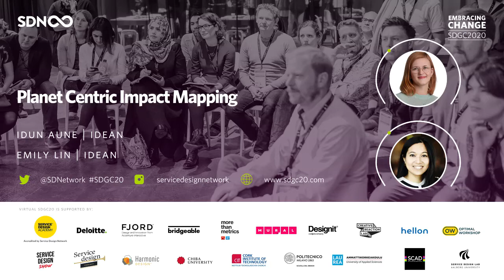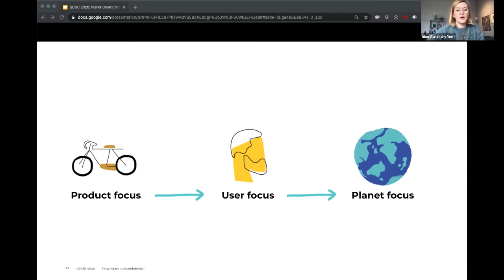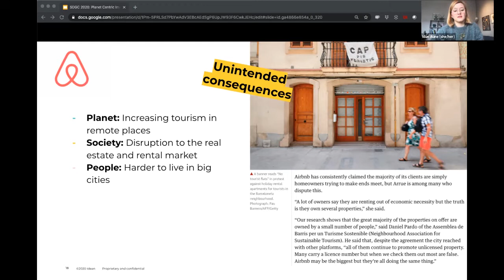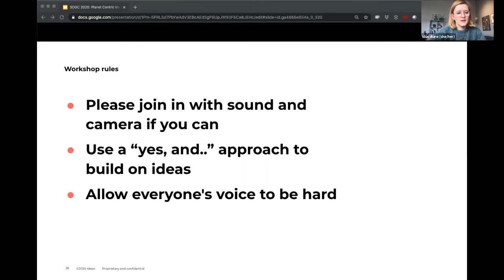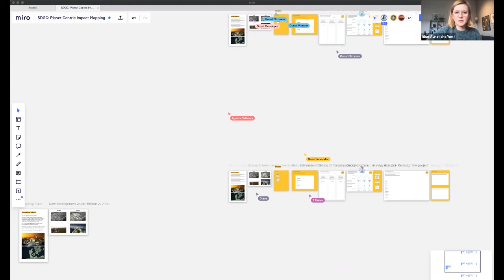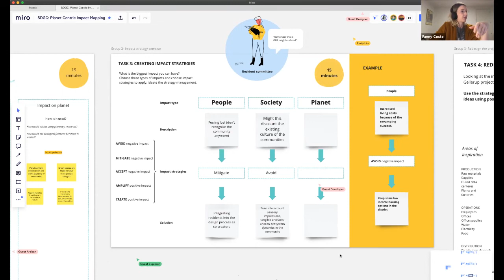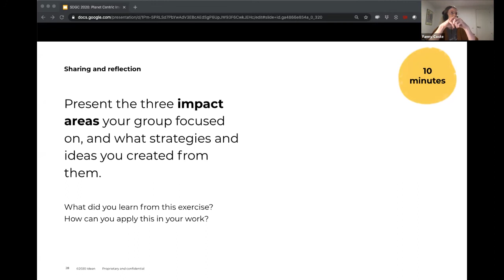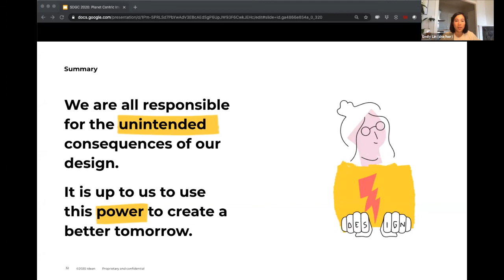Virtual SDGC20 | Planet Centric Impact Mapping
As designers, we are part of creating or redesigning products and services for real people, that will experience them. Even if we don´t think about it, each decision we make will affect someone, and too often we have a narrow perspective on who that someone is. In this workshop, you will learn more about the unintended consequences of design, and who it is important to reflect on the unintended consequences of design for people, society, and the planet. So, how do we become more aware of the potential and the power within each decision?

Using a real project case, and split into groups, Idun and her team will introduce some concrete tools on how to investigate the impact, positive or negative, of your concept. They will then teach you how to build impact strategies to address these impacts; either to reduce negative ones or enhance positive ones.

By the end of the workshop, you will be more aware of and equipped to take responsibility for what you create and control how you use to design.